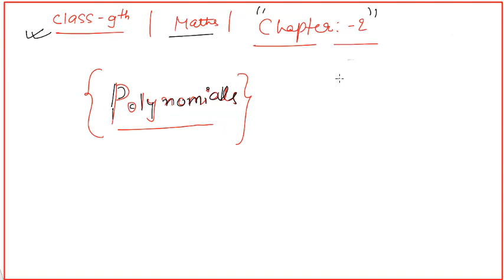CLASS 9 MATHS | CHAPTER 2 PART 1 | C2-P1